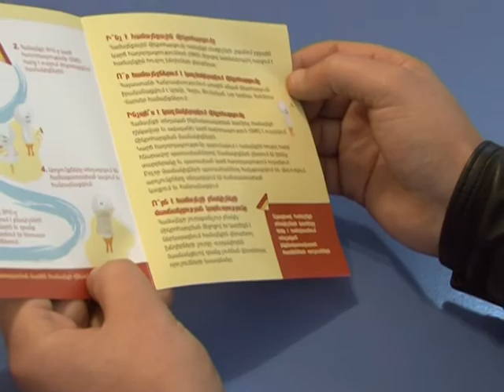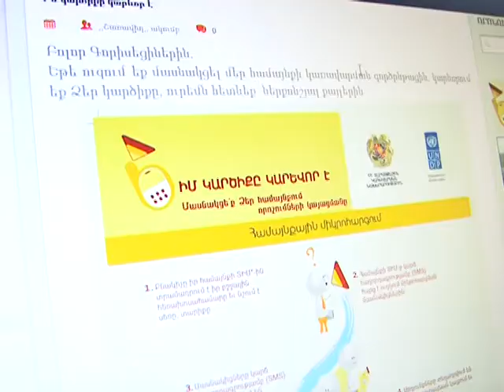Իմ կարծիքը կարևոր է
Բոլոր Գորիսեցիներին.
Եթե ուզում եք մասնակցել մեր համայնքի կառավարման գործընթացին, կարևորում եք Ձեր կարծիքը, ուրեմն հետևեք  ներքոնշյալ քայլերին